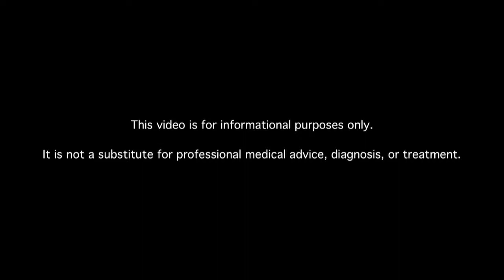Do Diabetics Get More Frequent Skin Infections, and Why?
Learn about diabetic skin infection. MDs answer your diabetes questions.